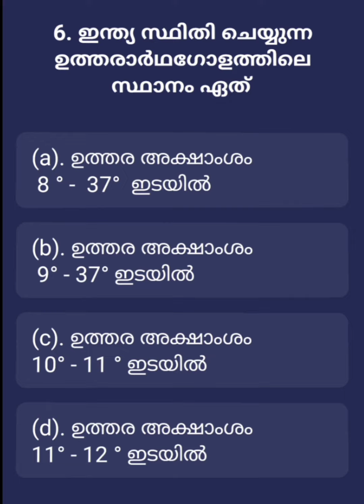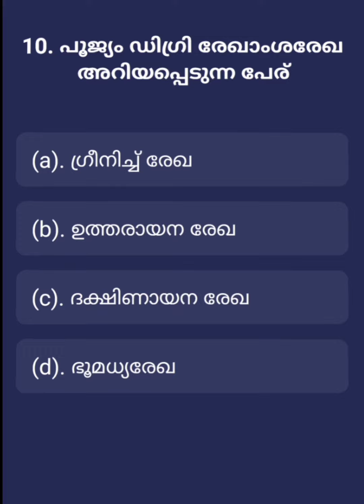Episode 27 | പൊതുവിജ്ഞാന ക്വിസ് | GK QUIZ | INDIA GEOGRAPHY | PSC QUIZ